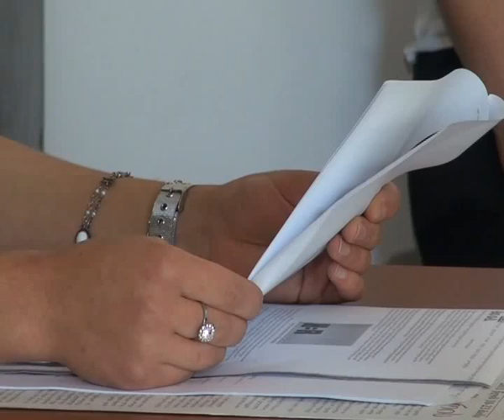ასპინძაში ორგანიზაციის დაფუძნება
ასპინძაში „ადამიანის უფლებათა საყოველთაო დეკლარაციისათვის" რაიონული ორგანიზაცია გაიხსნა. დღეს  სამოქალაქო სექტორის წარმომადგენლებმა ახალი ორგანიზაცია  დააფუძნეს და დაბაში მოსახლეობასთან პირველი შეხვედრაც გამართეს. ადგილობრივებთან საუბარში „ადამიანის უფლებათა საყოველთაო დეკლარაციისათვის„ ხელმძღვანელებმა ასპინძელებისათვის ბუზმარეთის ტერიტორიაზე უკანონოდ ჩამორთმეულ მიწებზეც ისაუბრეს.